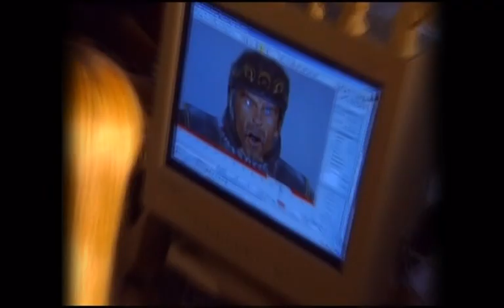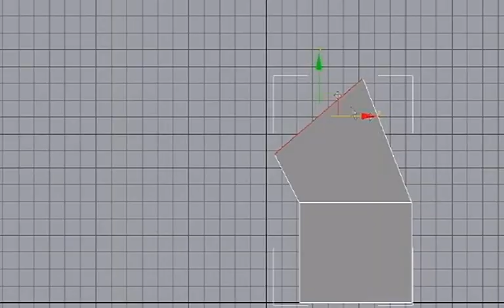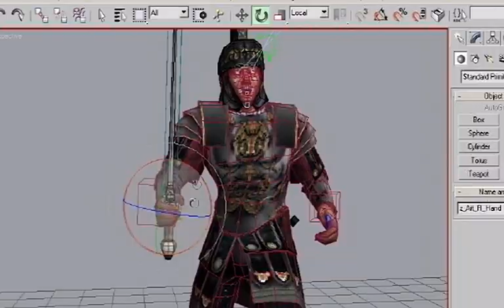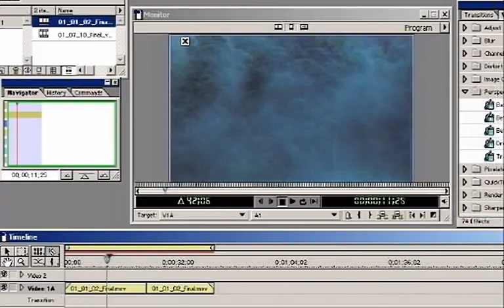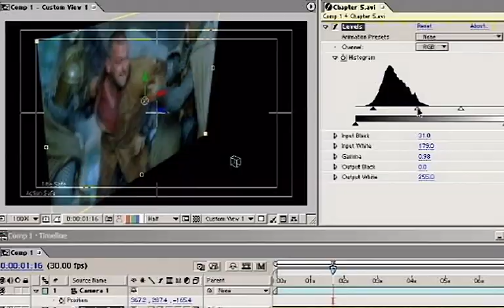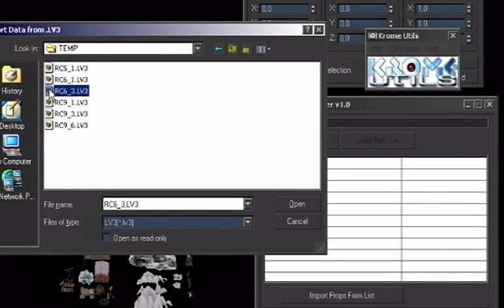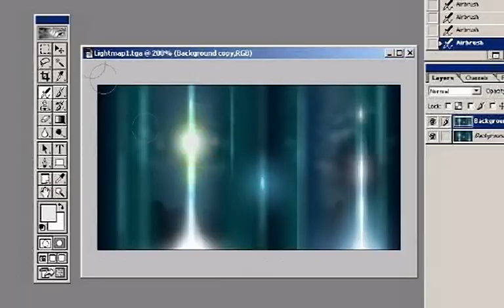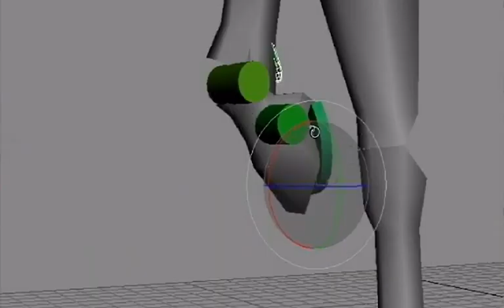King Arthur all cutscenes - for the Playstation 2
00:00  media_p2_00000002
00:24  media_p2_00000004
05:35  media_p2_00000006
06:52  media_p2_0000000B
07:00  media_p2_0000000C
07:15  media_p2_0000000E
09:22  media_p2_00000012
09:46  media_p2_00000014
10:08  media_p2_00000016
10:24  media_p2_00000017
10:33  media_p2_00000018
10:43  media_p2_00000019
11:10  media_p2_0000001A
11:24  media_p2_0000001B
11:55  media_p2_0000001C
13:36  media_p2_0000001D
14:36  media_p2_0000001E
14:45  media_p2_0000001F
16:04  media_p2_00000020
16:34  media_p2_00000022
17:04  media_p2_00000024
18:07  media_p2_00000025
18:35  media_p2_00000026
19:44  media_p2_00000027
20:52  media_p2_0000002A
21:03  media_p2_0000002B
21:27  media_p2_0000002C
22:02  media_p2_0000002D
23:17  media_p2_0000002E